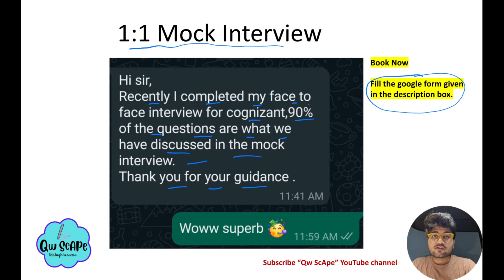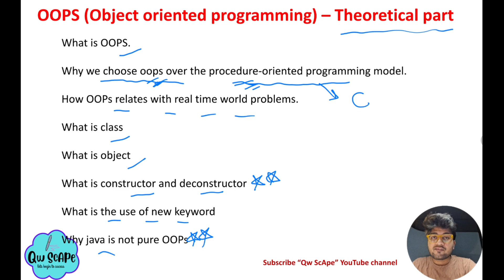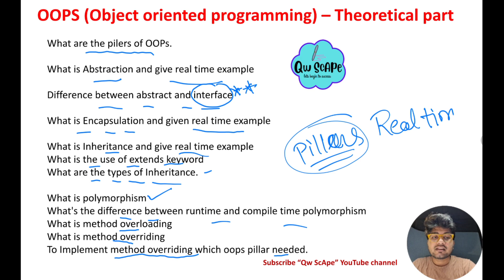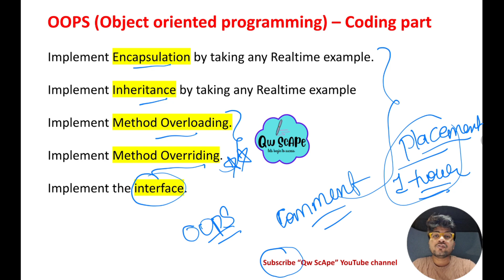Most asked OOPs object oriented programming questions in interview for lti Mindtree, Accenture, tcs